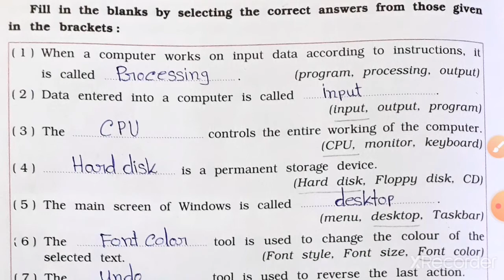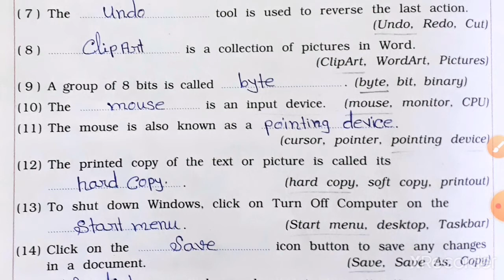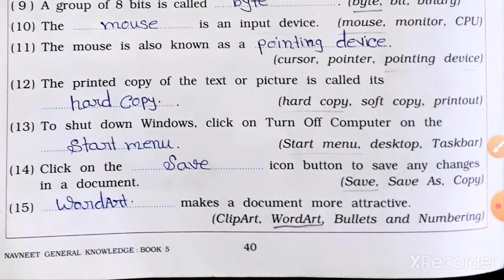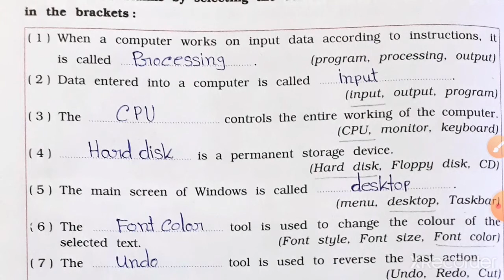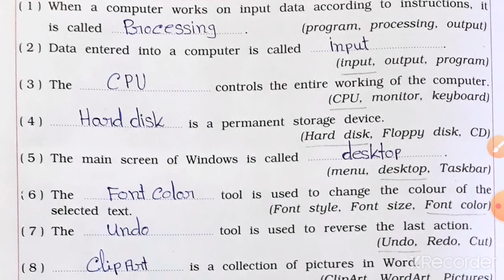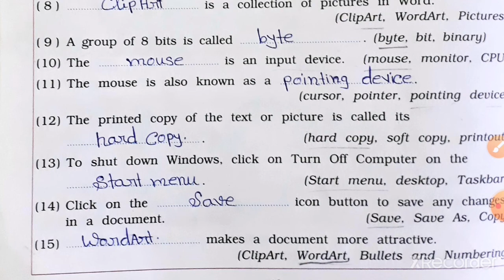5th std G.k ,chapter 35, (COMPUTER QUIZ )